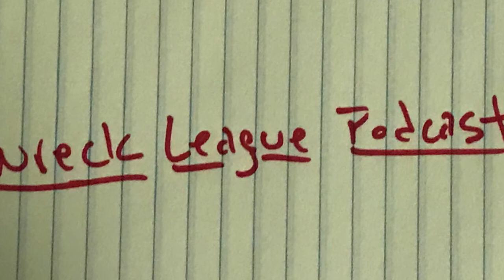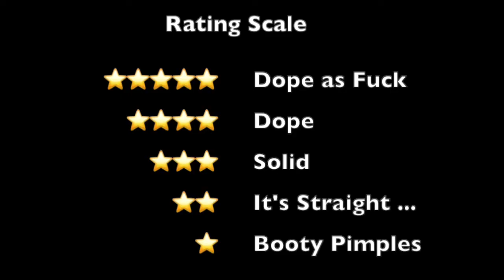Top Gun: Maverick (2022) review